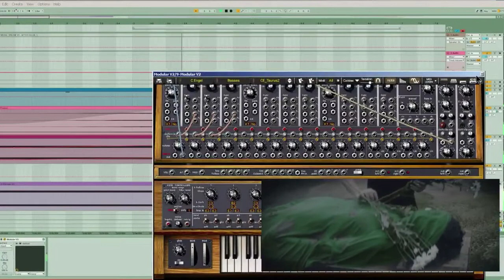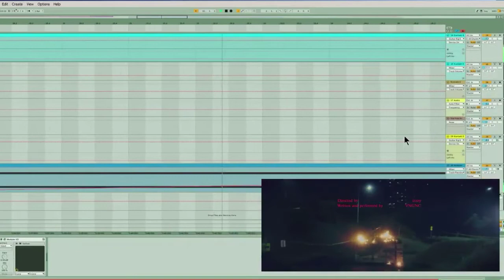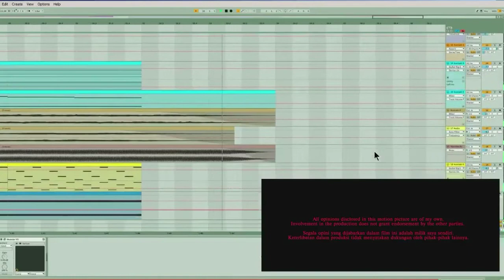Scoring & Sound Design By. @Mardial WTF INDONESIA: THE FINAL EPISODE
Salah satu project scoring / sound design & ambient music terbaik dan terfavorit yg pernah digarap Mardial. WTF INDONESIA : THE FINAL EPISODE By. VNGNC

***WTF Indonesia TV channel mocks shitty youtube culture by deliberately making shitty and offensive videos to put a spotlight on shitty creators. wtf indonesia should not be 100% taken seriously or be seen as something authentic and/or smart in any way. all videos in this channel are not appropriate for those who aren't ready to conduct intelligent conversation before they judge.***